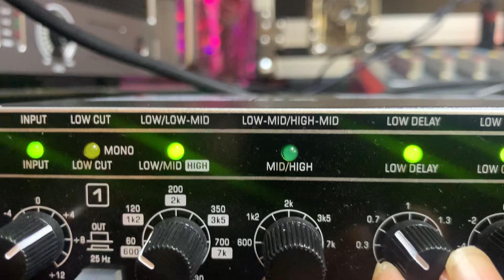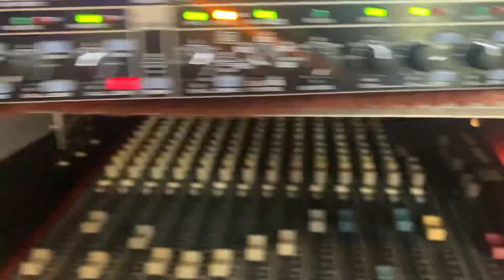Cài đặt low delay cho subwoofer